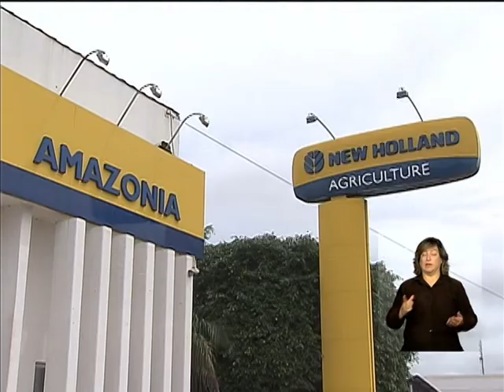Colheita da safra brasileira de grãos 2013-2014 começa no Mato Grosso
ATIVIDADES DA PRESIDENTA - 11.02.14: Nesta terça-feira (11), a presidenta Dilma Rousseff participa da abertura oficial da colheita da safra brasileira de grãos 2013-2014 em Lucas do Rio Verde (MT). O estado do Mato Grosso é o principal produtor de grãos do país, responsável por cerca de 30% da produção nacional. O município de Lucas do Rio Verde foi escolhido para sediar o evento pela representatividade local no agronegócio brasileiro, colhendo 1,5% de toda a produção de grãos do país. De acordo com o 5º Levantamento de Grãos da Safra 2013/2014 feito pela Companhia Nacional de Abastecimento (Conab), a produção de grãos no Brasil deverá chegar a 193,6 milhões de toneladas, com um aumento de 3,6% em relação à safra passada. Em entrevista, o secretário de Política Agrícola do Ministério da Agricultura, Pecuária e Abastecimento (Mapa), Neri Geller, fala sobre o crescimento do setor.